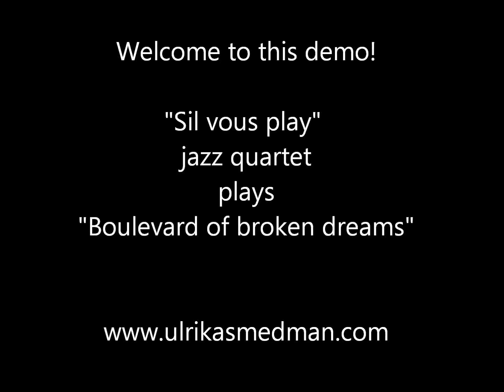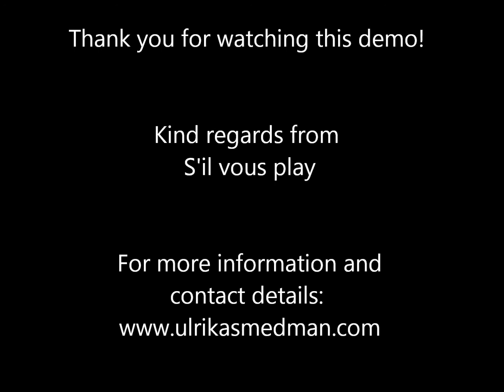S'il vous play - Boulevard of broken dreams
"S'il vous play" is a jazz quartet that plays on many occasions like parties, weddings and other events mainly in the southern part of Sweden.

Ulrika Smedman - vocals
Christophe Kefeder - piano
Lanny Kirkhorn - bass
Jimmy Blomborg - drums